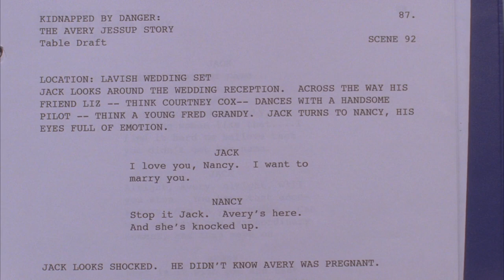Kidnapped By Danger: The Table Read | 30 Rock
Written by Elizabeth "Diablo" Lemon.